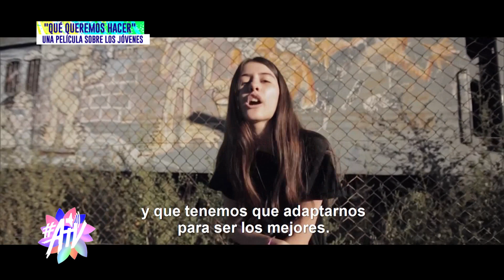Les Jóvenes lanzaron su documental: “¿Qué queremos hacer?”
El Colectivo de “Les Jóvenes” lanzó su documental: “¿Qué queremos hacer?”, un grito generacional en el cual jóvenes de 13 localidades de Argentina relatan sus realidades e inquietudes en una realidad signada por la pandemia de coronavirus.
Hoy conversamos con el Director, la co-editora y el co-productor del documental que nos cuentan sobre su ejecución y el mensaje que transmite. DALE PLAY.